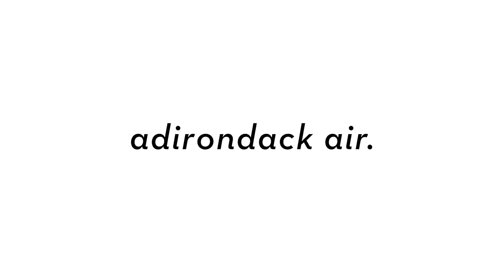Where does adirondack air come from?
and choose from one of three sources of air: lowlands, boreal, and alpine.